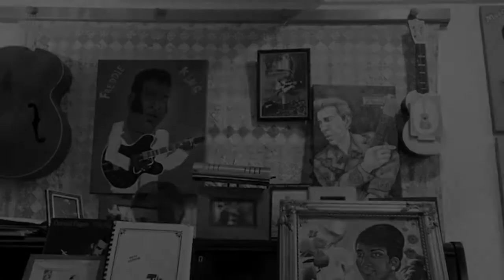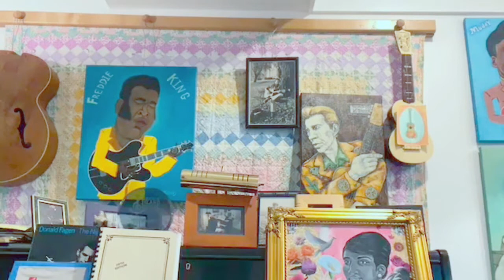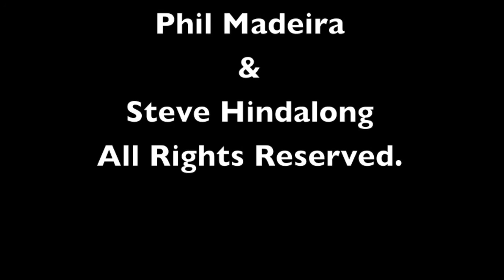PHIL MADEIRA PM-tv Episode 14 (edited)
Had some tech difficulties which required this show to be cobbled together later, but it's got some great moments, solos, and the usual Phil-isms.